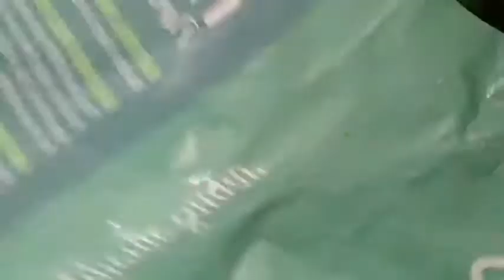मूगंफली की चिकी peanut gud chiki